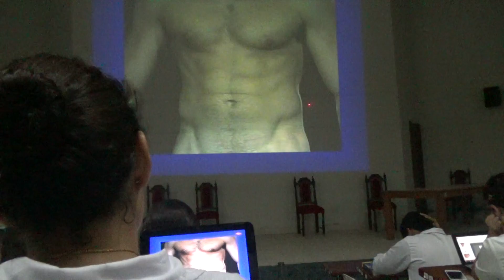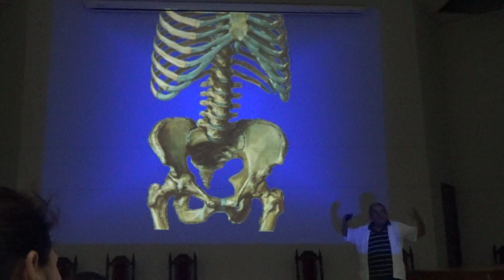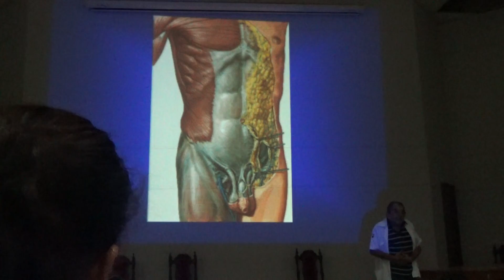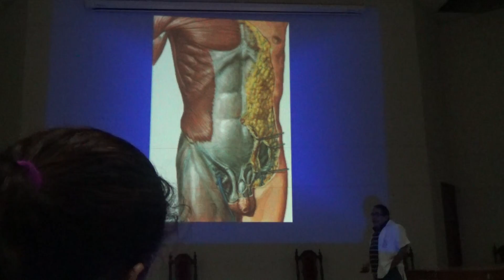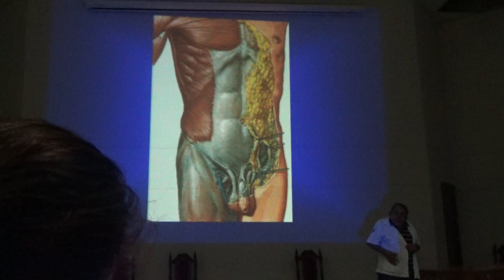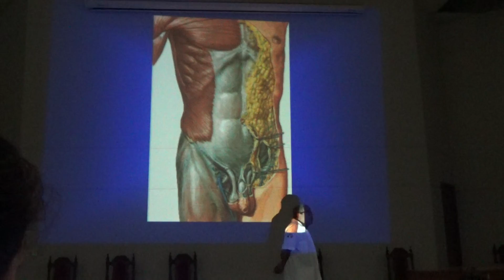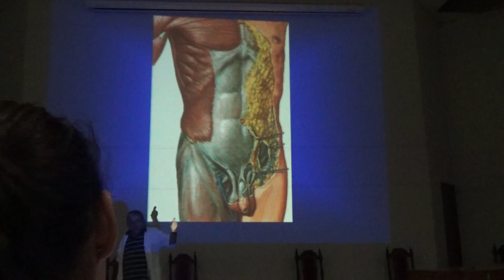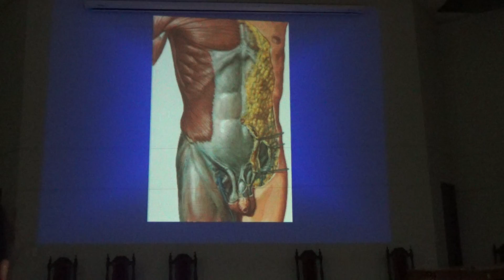REPASO DE ABDOMEN_MOSCOL_CONDUCTO INGUINAL 1/3